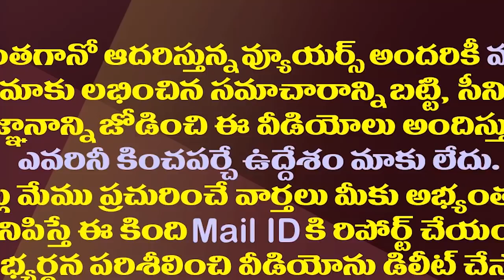కొత్త జిల్లాల ఏర్పాటుపై హైకోర్టు కీలక ఆదేశం| AP High Court Key Orders On New Districts Formation